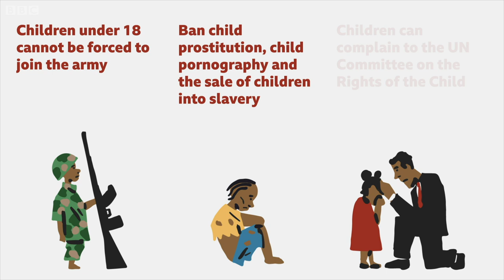What are Child Rights? - BBC What's New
What are Child Rights, why are they important and what is your country doing to make sure they are upheld?

Produced and reported by Keisha Gitari.